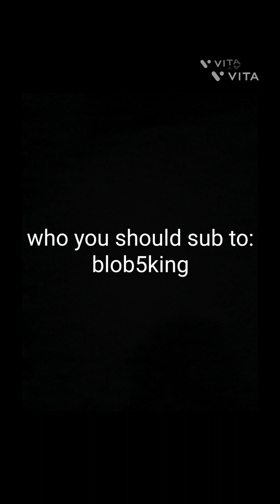sml parody: bob the bears curse 3